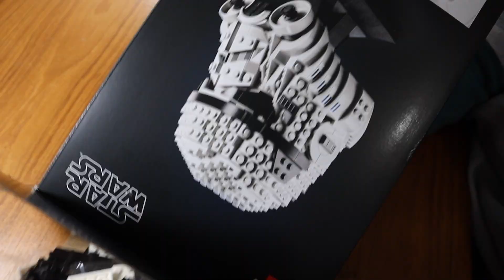LEGO Star Wars Helmet | Stormtrooper 75276 Unboxing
Please enjoy LEGO Star Wars Helmet | Stormtrooper 75276 Unboxing.

Audio Info: